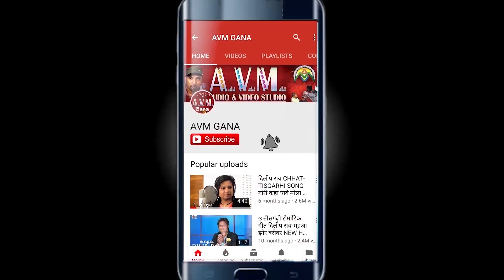Sarla Gandhrw | Pankaj Sahu | Cg Song | Maya De De Maya Le Le | New Chhattisgarhi Geet 2019 | AVM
Sarla Gandhrw | Pankaj Sahu | Cg Song | Maya De De Maya Le Le  | New Chhattisgarhi Geet 2019  | AVM STUDIO RAIPUR |

SONG  - Maya De De Maya Le Le
Singer - Pankaj Sahu, Sarla Gandhrw
Youtube - Shesh Nishad, Ashok Kurrey